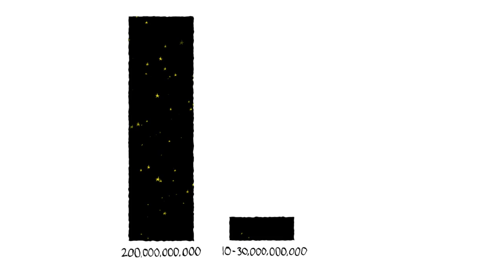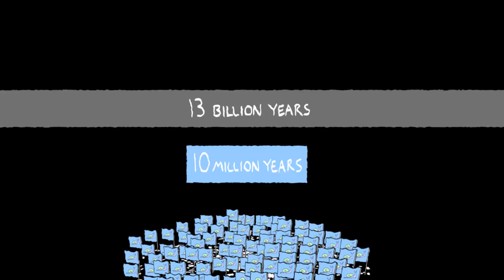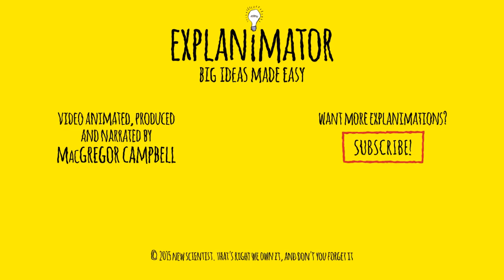Where are all the aliens?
If aliens exist, the galaxy should be crawling with them. We've been looking and so far, no dice. Why?